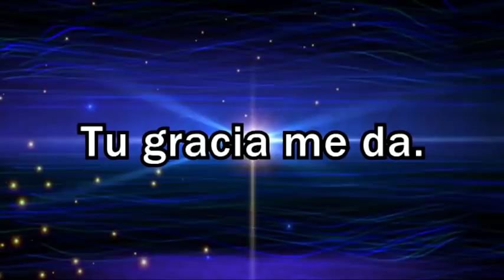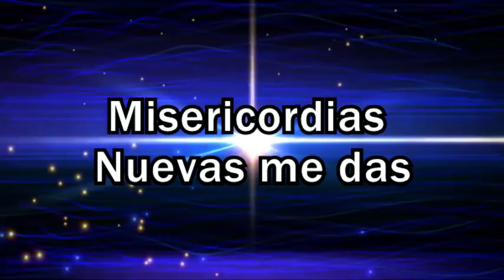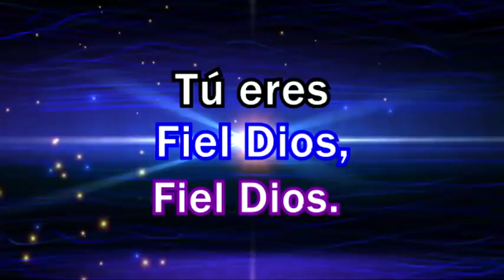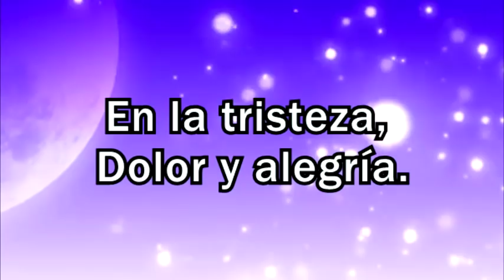Fiel Dios - Lilly Goodman (Gateway) - Música cristiana con letra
♫Fiel Dios, Fiel Dios
Mi fortaleza y canción
Cada día♫

En comentarios quedan los links de muchas alabanzas que hay en este canal.
Recuerden que si tienen algun pedido de alabanzas, escribanlo en los comentarios para hacer el video-letra (siempre y cuando no estén restringidas por copyright).